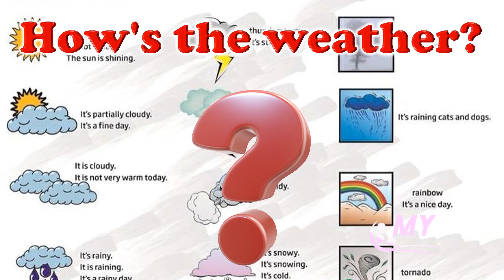Vocabulary | How's The Weather? - 33 Weather Words For Kids | Learning English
Thanks for checking out the "MYTV369".